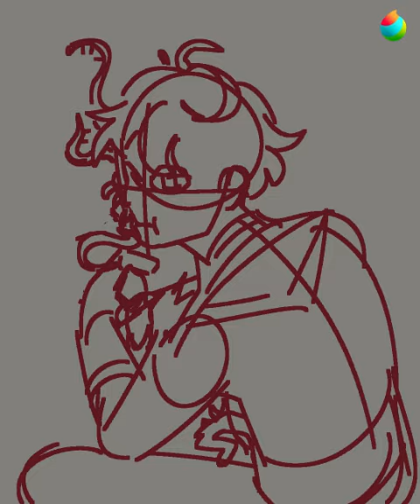leshy BUT NOT ONE HOUR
The character I am attacking is by  MapleCrepes on AF!!!